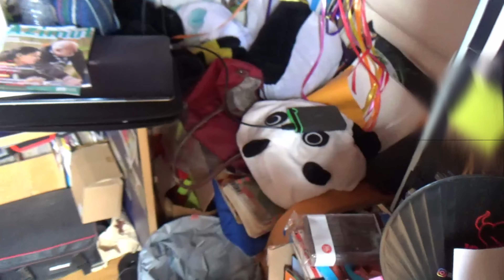Je déménage (ma chambre) 🚚🛏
Heeeeelloooooo mes pandas ! ❤

J’espère que vous avez passé de bonnes vacances !

Je reviens en ce tout début d’année pour une vidéo où je déménage de chambre pour … celle d’à côté !
C’est le genre de vidéo que J’ADORE regarder, et je trouve qu’il en manquait une longue et sans interruption. Alors la voici, la voilà : une des vidéos les plus satisfaisantes de l’internet (selon moi 😉)

Je tiens à m’excuser de plusieurs erreurs qui se sont glissées dans le montage de la vidéo : des écritures qui dépassent et surtout deux rushs qui se sont inversés. Je m’en suis aperçu après l’exportation. Malheureusement étant en vacances, la vidéo à pris littéralement 48 heures à s’exporter donc impossible pour moi de recommencer et être à l’heure, sans me prendre la tête. En soi, cela n’enlève pas la satisfaction que l’on a à regarder la vidéo (j’espère !).

J'avais vraiment hâte de vous montrer cette vidéo !

Et vous, êtes-vous aussi en train de ranger, nettoyer, décorer votre chambre, maison ou appartement afin d’être prêts pour cette rentrée ? Rentrée qui approche plus vite qu’on le croit.

Si vous avez des envies de vidéos particulières que vous aimeriez que je fasse, n’hésitez pas à me demander, je pourrais toujours regarder si ça me plait et si c’est le cas la faire 😄

Je rappelle que mon but est de rigoler, donc quand je parle de personnes autres que moi-même dans ma vidéo, je tourne la chose de façon que ce soit plus appréciable à regarder. Souvent je critique un comportement, mais en aucun cas une personne en elle-même. Je pars du principe que j'aime tout le monde. Je ne suis qu'amouuuuuur !

N’oublie pas que si la vidéo t’a plu tu peux la liker, si tu apprécies ma chaîne tu peux t’abonner et surtout si tu veux me faire une remarque ou bien me proposer des idées de vidéos, tu peux tout me dire en commentaire.

Merci infiniment d’avoir regardé cette vidéo ! ❤

Plein de bisous mes pandas !

- Gold Coast